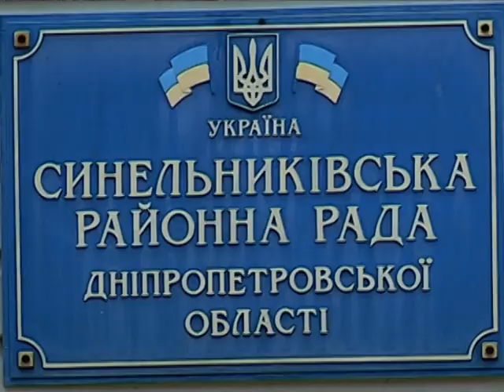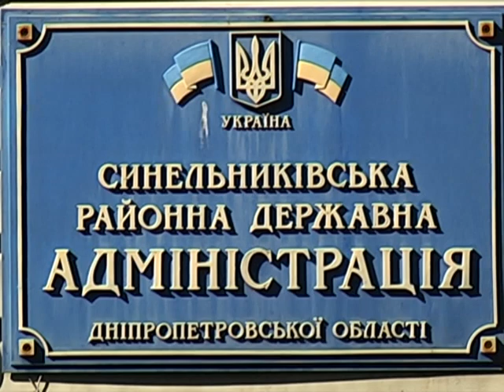Синельниково имеет шанс превратиться в европейский город-сад